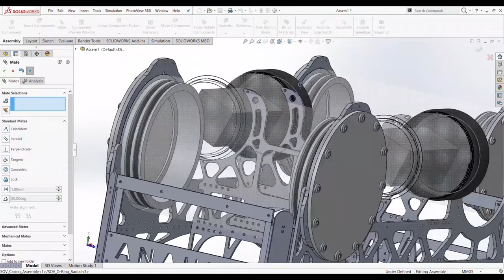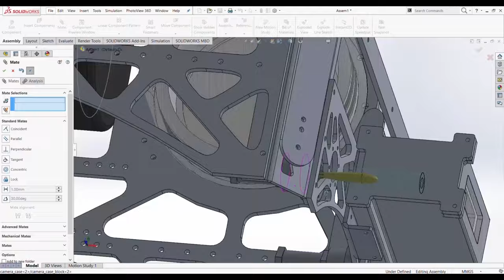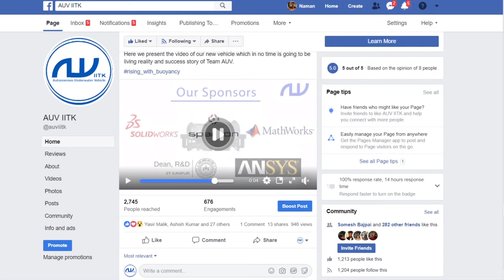Team Video 2018-19 | AUV-IITK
A year full of challenges, setbacks, achievements but more importantly some very exciting memories!

This marks the release of our team video for the year 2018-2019. It was certainly a rollercoaster ride for all the team members, and we thank everyone who has helped and supported us during our endeavors.